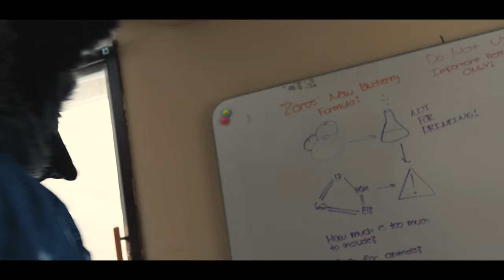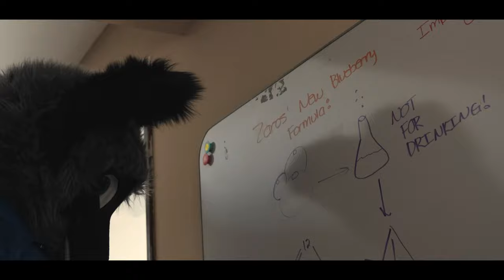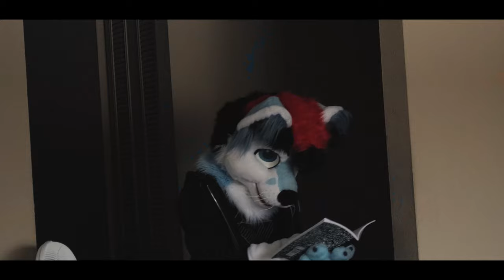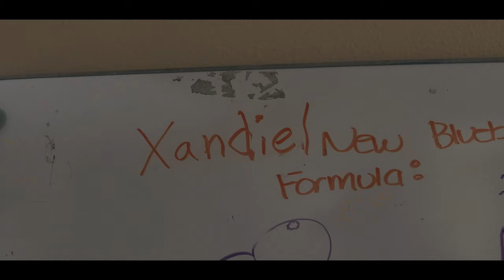Zaros' Unfortunate Blueberry Experiment...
In this (part two) skit, Xandiel realized that Zaros stole credit from Xandiel's potion. When Xandiel decided to give himself credit for the experiment, it turns out that the whiteboard should not have been tampered with, and things didn't go...too smoothly.

This is actually our longest skit! We hope that you enjoy the video since we spent a lot of time to get good lighting and good shots. This may be our most-cinematic looking video that we have filmed together. Expect more skits like these in the future! We aimed for a mystery/magical vibe for this video.

Songs are from the Fable series by Russell Shaw. I am not the owner of these songs! Please check out his music if you like what you hear in the video.

Thank you very much, everybody! I hope that you all enjoy!